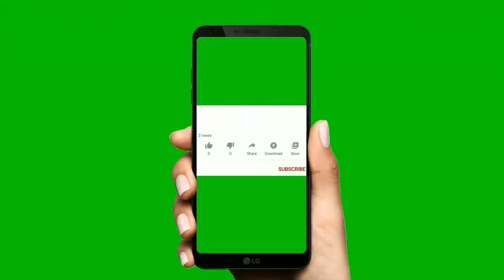😋 Chana daal pulao ❤ by Indian A1 cooking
Bye bye allha hafeez...